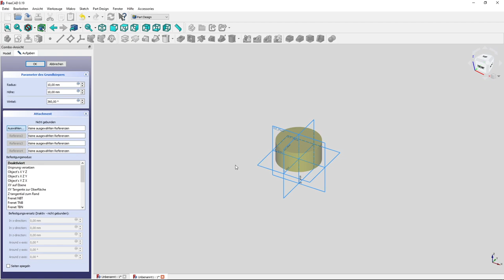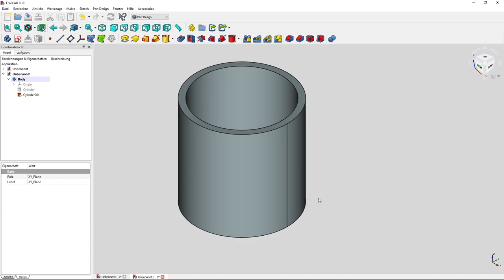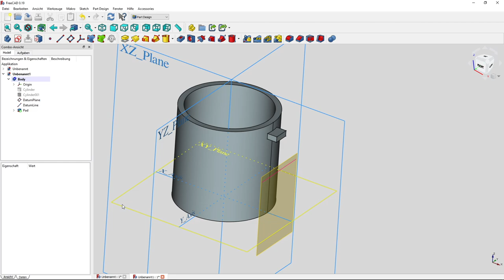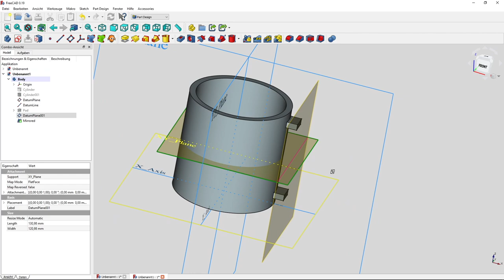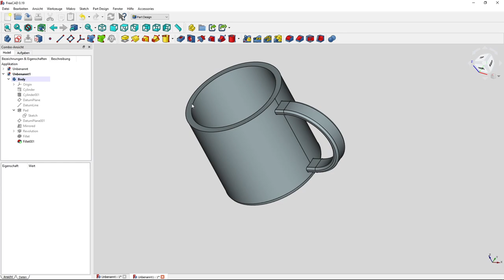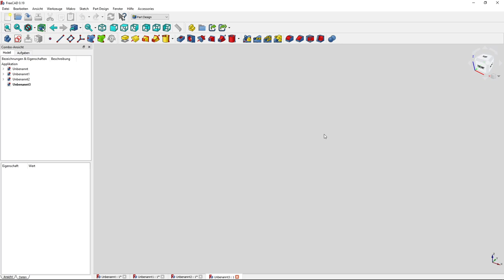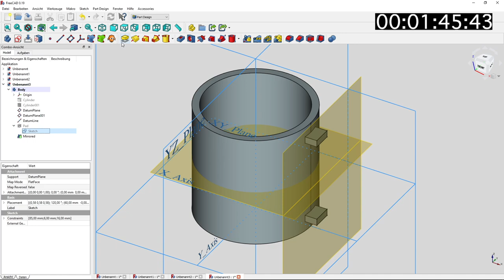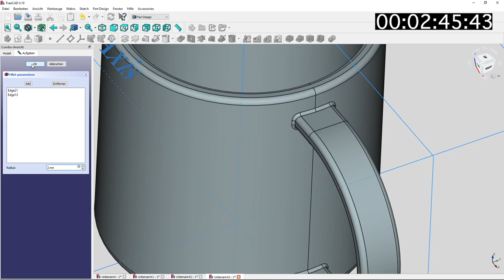FreeCAD 0.19 - Part Design - Übungsaufgabe Kaffeetasse (Deutsch)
Die Übungsaufgabe "Kaffeetasse" abgewandelt von einer Übungsaufgabe aus dem Aufgabenkatalog der Hochschule Trier, hier einmal gelöst mit der freien Open Source CAD Software FreeCAD. Ich zeige, wie man die Übungsaufgabe löst indem man mit additiven und subtraktiven Grundkörpern arbeitet (Zylinder Primitives) und anschließend über Extrusion (Pad Befehl) und Rotation den Griff bzw. Henkel an der Tasse anbringt.

Sie möchten mich und meine Mission, kostenlose CAD-Tutorials auf YouTube anzubieten gerne unterstützen?

Ich freue mich über Fragen, Anmerkungen, Infos und weitere interessante Vorschläge, Lob & Kritik.

Kapitel:
00:00 Begrüßung und kurze Einführung
00:38 Verwendete FreeCAD Version 0.19
01:00 Start der Lösung mit Grundkörpern (Primitives)
03:25 Erzeugung einer Bezugsebene (Datum Plane)
04:32 Schnitt des Henkels skizzieren
05:29 Henkel an Tasse ran polstern
06:16 Skizze wiederverwenden zur Rotation
06:47 Verrundungen (Fillets) anbringen
09:17 BONUS: Tasse im Schnelldurchlauf gebaut!